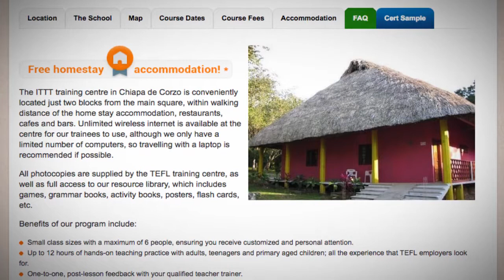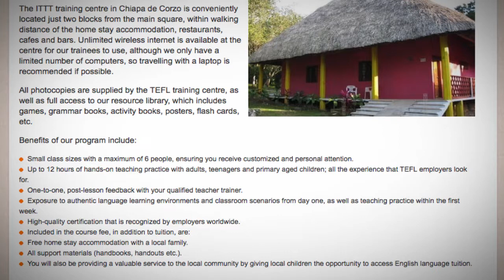Welcome to Our TEFL / TESOL School in Chiapas, Mexico | Teach & Live abroad!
The ITTT training centre in Chiapa de Corzo is conveniently located just two blocks from the main square, within walking distance of the home stay accommodation, restaurants, cafes and bars. Unlimited wireless internet is available at the centre for our trainees to use, although we only have a limited number of computers, so travelling with a laptop is recommended if possible.

All photocopies are supplied by the TEFL training centre, as well as full access to our resource library, which includes games, grammar books, activity books, posters, flash cards, etc.

Benefits of our program include:

Small class sizes with a maximum of 6 people, ensuring you receive customized and personal attention.
Up to 12 hours of hands-on teaching practice with adults, teenagers and primary aged children; all the experience that TEFL employers look for.
One-to-one, post-lesson feedback with your qualified teacher trainer.
Exposure to authentic language learning environments and classroom scenarios from day one, as well as teaching practice within the first week.
High-quality certification that is recognized by employers worldwide.
Included in the course fee, in addition to tuition, are:
Free home stay accommodation with a local family.
All support materials (handbooks, handouts etc.).
You will also be providing a valuable service to the local community by giving local children the opportunity to access English language tuition.

Find out more about taking a TEFL course in Chiapas